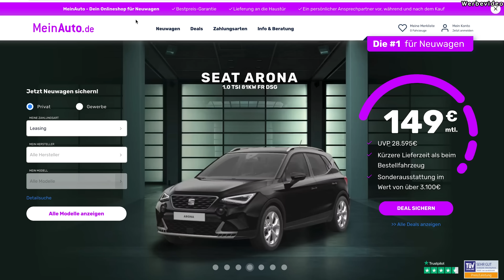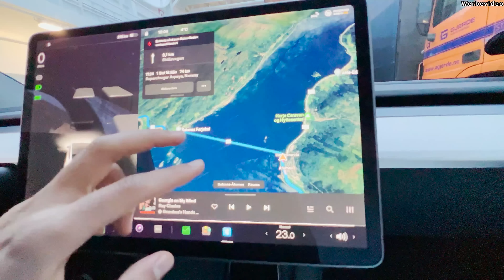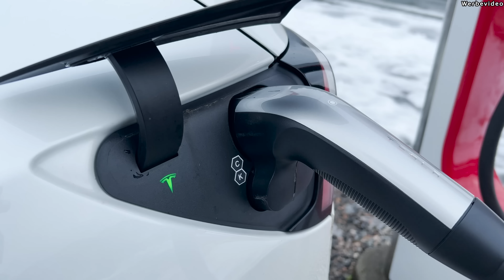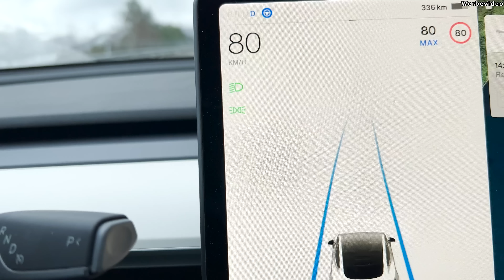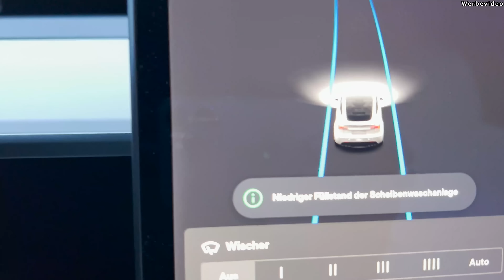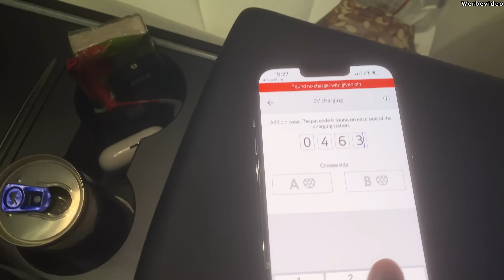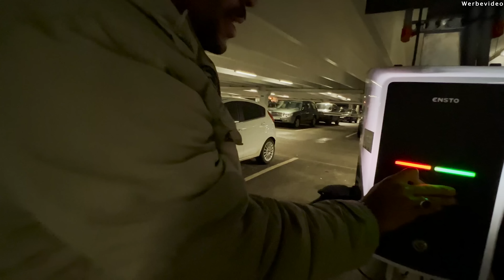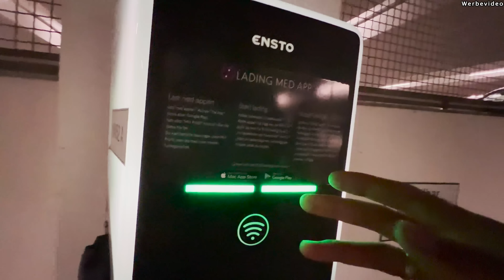Die schönste Tesla Roadtrip Strecke der Welt + UNFASSBARES LADEPROBLEM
Mit meinem Tesla Model Y fahre ich die schönste Roadtrip Route, die ich jemals gesehen habe :)
Leider erwarten mich am Zielort richtig nervige Probleme mit der Elektroauto Ladestation...

Ich bin Alex Bangula und fahre ein Tesla Model Y.

Ich stelle hier die neusten Elektroauto Modelle vor und serviere euch brandheiße Fahrberichte angesagter EAutos und allem, was es in der Welt der E-Mobilität so gibt.

Für geschäftliche Anfragen: alex [at] sonuya .com